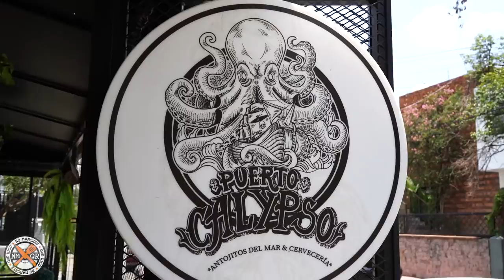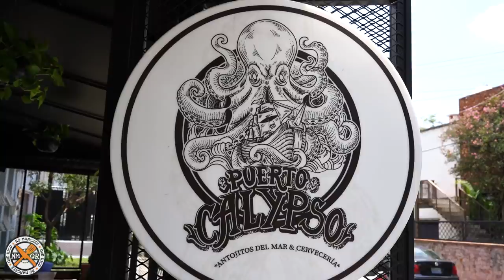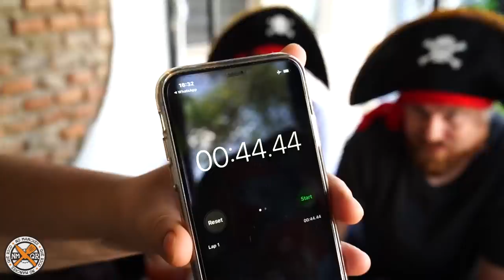Probando los MARISCOS MÁS PICANTES de México 🔥 Reto de Mariscos ft. CHeCHe, WeroWeroTV, Foodie Food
🔥 Visita mi otro canal @WeroWeroTV con @XoqueKultural
🔥 Visita el Canal de @ChecheMx1
🔥 Visita el Canal de @woowyummy

Hoy vamos a probar unos de los mariscos más picantes de méxico en la bonita ciudad Guadalajara. Junto con mi amigo CHeCHe me voy a enfrentar con el campeón regional en comer ultra picante en este reto de aguachile: vamos a comer una tostada de aguachile más picoso - a ver si podemos..

¿Quieres tener más acceso, beneficios exclusivos y un contacto directo conmigo? UNIRTE al EQUIPO de NMQR